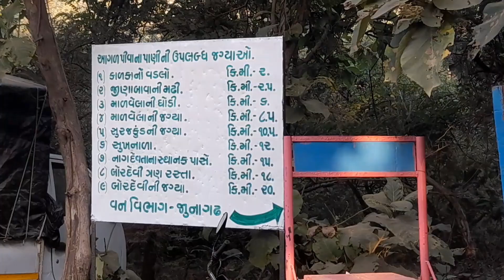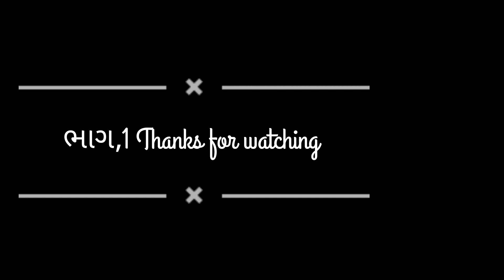Junagadha Lili Parikhma જુનાગઢ🚶‍♀️🙏લીલી🚶‍♂️પરકમ 🥰 || જુનાગઢ🙏નિ😁 મોજ હા મોજ હા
જુનાગઢ🚶‍♀️🙏 લિલિ 🚶‍♂️પરકમ🥰 || જુનાગઢ🙏 નિ😁 મોજ  હા મોજ હા || How to now junagdha gir🚶‍♂️🚶‍♂️🚶‍♂️